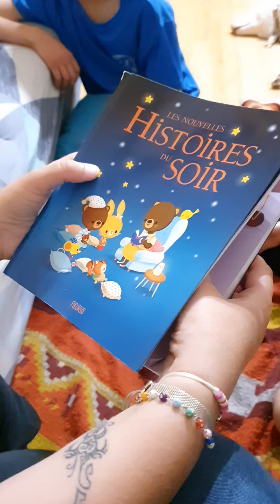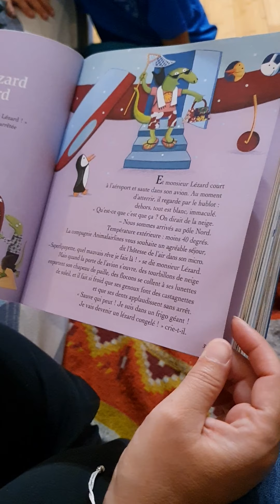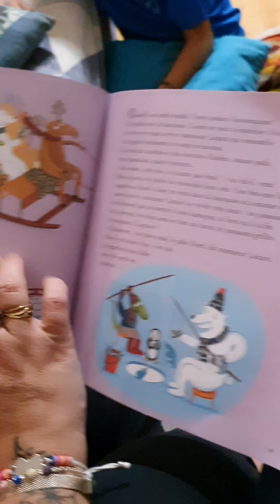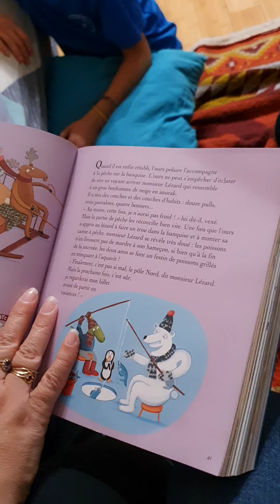Les nouvelles histoires du soir édition FLEURUS "Monsieur Lézard au pôle Nord "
Tous les soirs, je lis une histoire à mes enfants pour les accompagner dans une bonne nuit de sommeil.
La vie de tous les jours ne nous permet pas tout le temps de le faire:
avec mes loulous nous avons décidé de vous offrir les histoires pour s'endormir afin d'en faire profiter vos petits.

Histoire pour les petits
Histoire pour s'endormir
Histoire pour enfants
Histoire du soir

Je vous souhaite une très belle nuit au pays des rêves